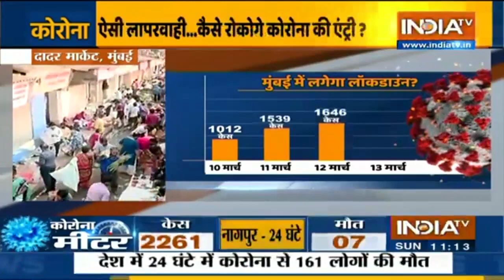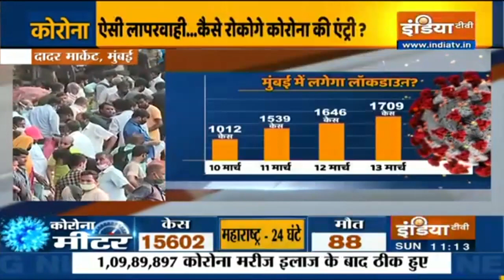COVID-19 Cases Rise In Maharashtra, 15602 Cases In Past 24 Hours